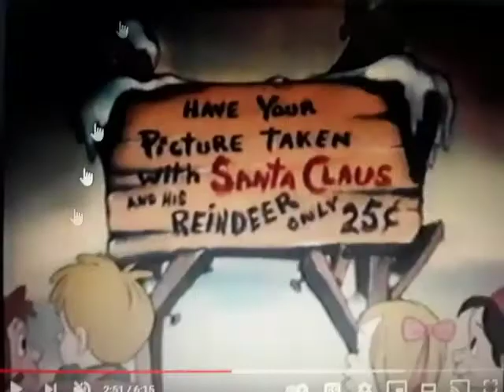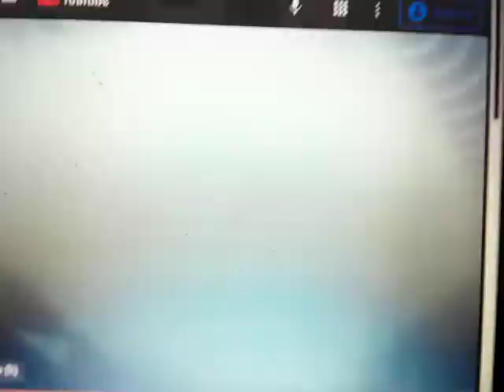a chipmunk christmas